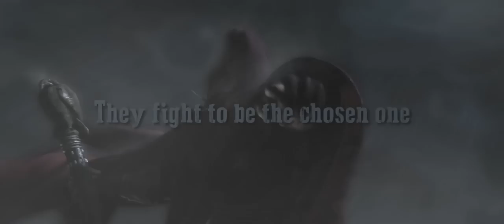[Tricky] Mighty Heroes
Mighty Heroes - (March 2015) - Tricky